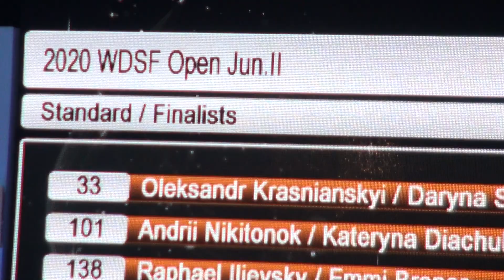00201 2020 WDSF Open Junior II. ST. Finalists. KYIV OPEN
International Dancesport Competition

KYIV Open Championship 2020
28 February - 01 March, KYIV, UKRAINE

World Open Adult Latin

Open Junior II Latin

Open Senior I Latin

Open Under 21 Latin

Open Youth Latin

World Open Adult Standard

Open Junior II Standard

Open Senior I Standard

Open Under 21 Standard

Open Youth Standard